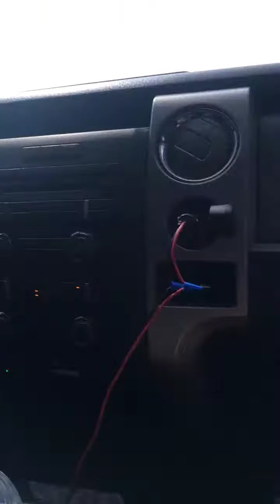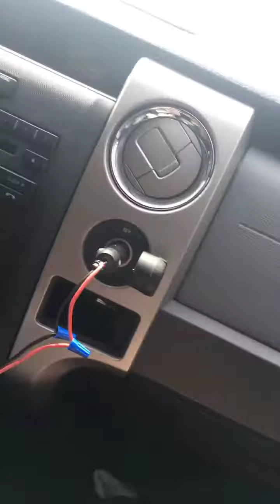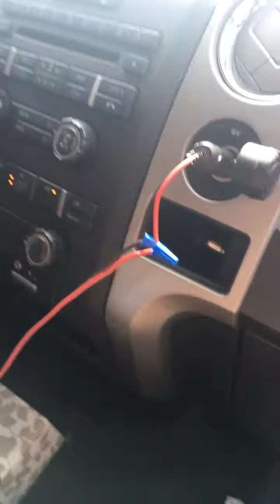We’re driving home from our cabin